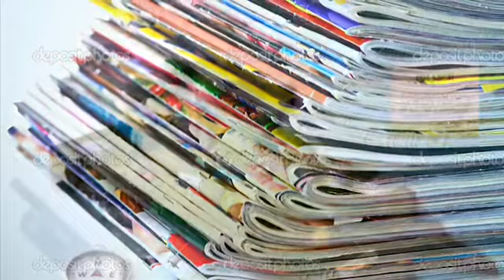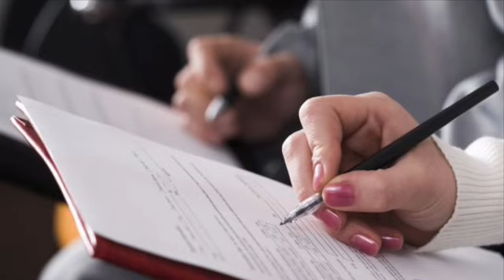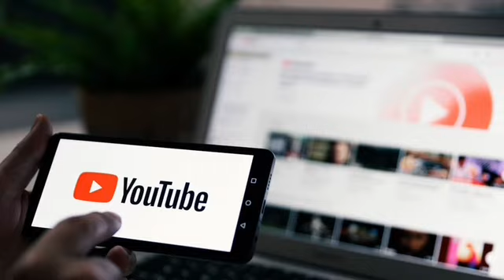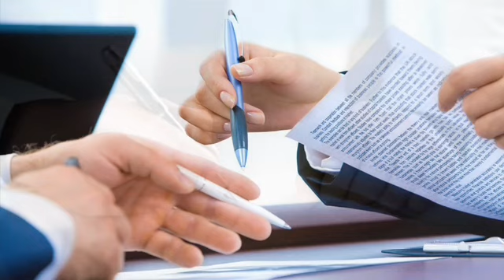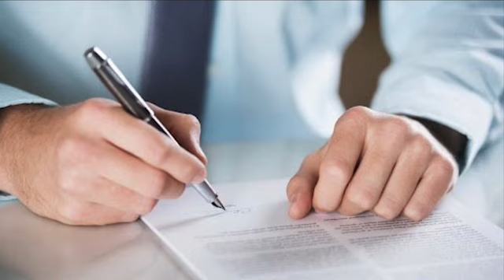Կրկին ապօրինություն_ՄԻՆՉԵՎ ԵՐԲ